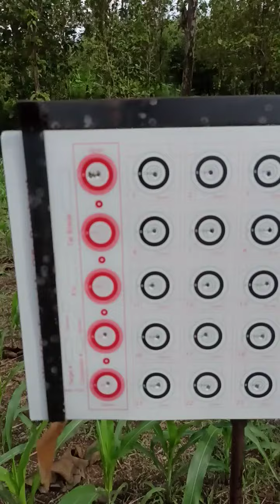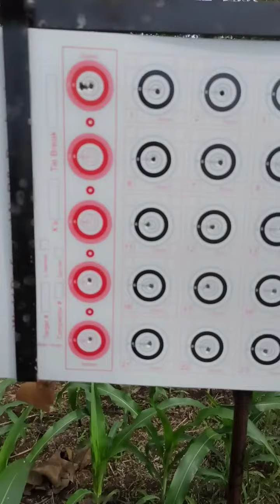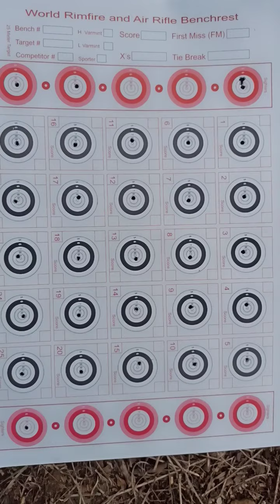acw nikka canon roket